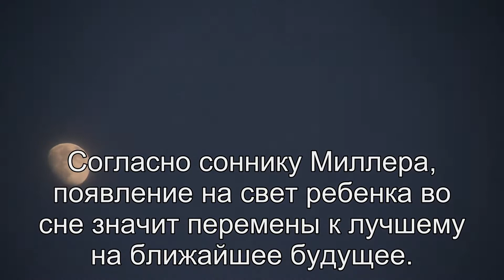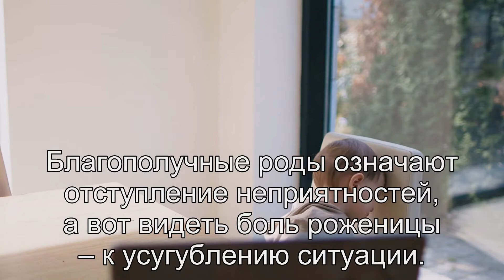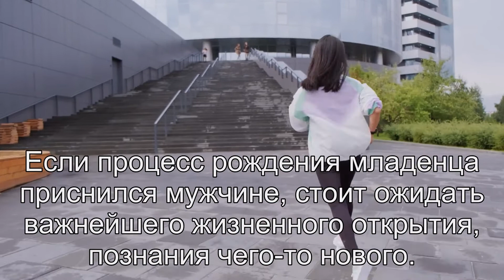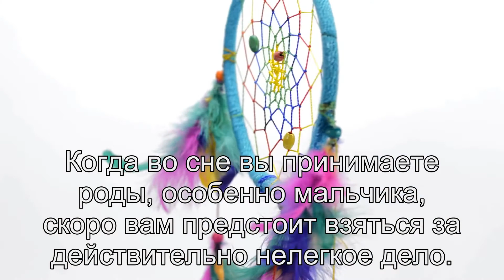К чему снится Рождение мальчика? Толкование сна по сонникам Фрейда и Хассе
К чему снится рождение мальчика? Что означает приснившийся мальчик по соннику Лонго, Фрейда, Цветкова, Менеги, Нострадамуса и Ванги. Толкование сна рождения мальчика по Фрейду.